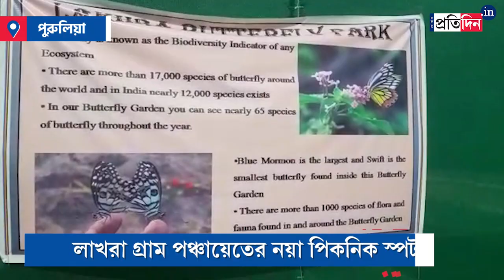Purulia’s Lakhra Butterfly garden is open for tourist, have any plans for short trip this winter?